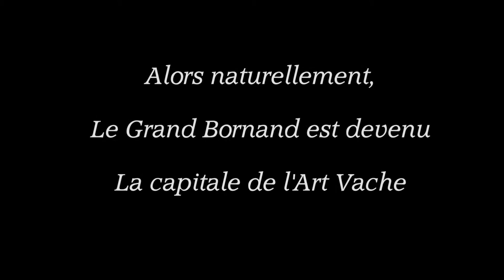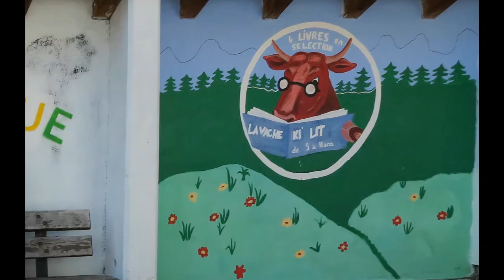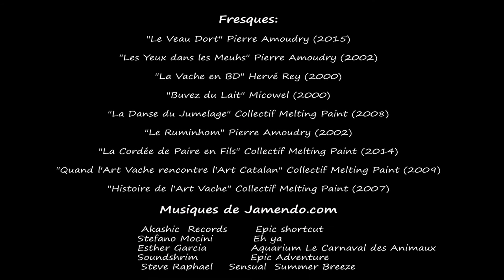L'Art Vache au Grand-Bornand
Le Grand-Bornand est la capitale de l'Art Vache avec ses fresques murales et ses sculptures célébrant la Vache.